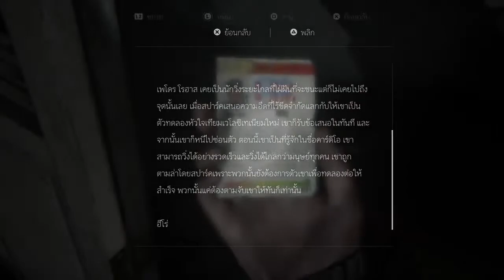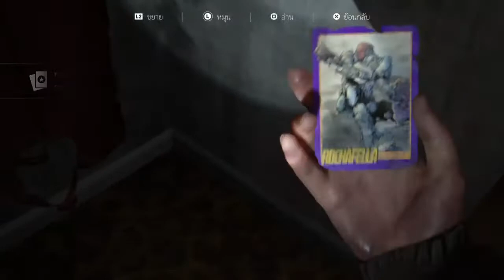The last of us part 4